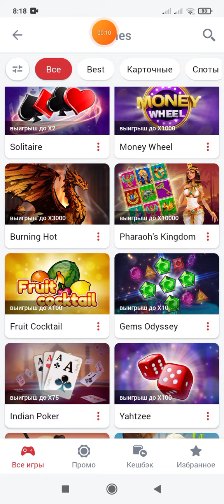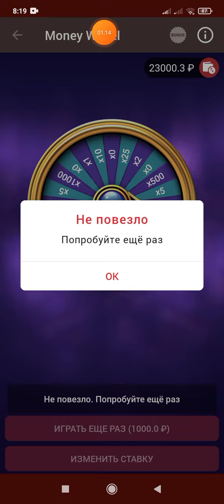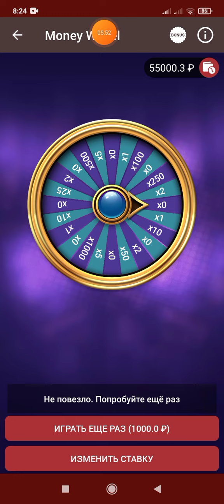MONEY WHEEL ОТЛИЧНЫЕ ЗАНОСЫ, ОТЛИЧНОЕ НАЧАЛО ДНЯ. 1X.